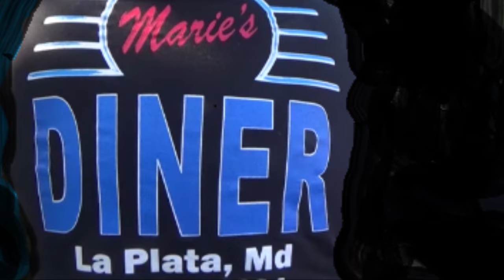1970 Camaro Split Bumper Spotted at Maries Saturday Night Cruise Dreamgoatinc Classic and Muscle Car